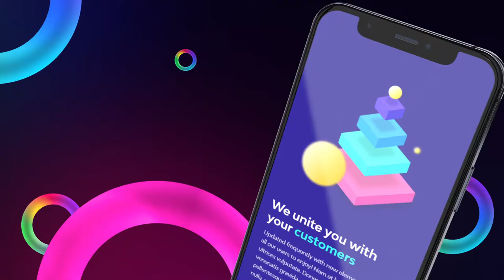Phone App Promo | Product Promo Template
APPLICATION PROMO FOR PHONE IS THE NEXT GENERATION VIDEO PRESENTATION. MINIMALISTIC, BRIGHT AND STYLISH.
Plugin required : Element 3D v2.2
2 Placeholders for logo – 24 Image or Videos replaces
Phone Model included